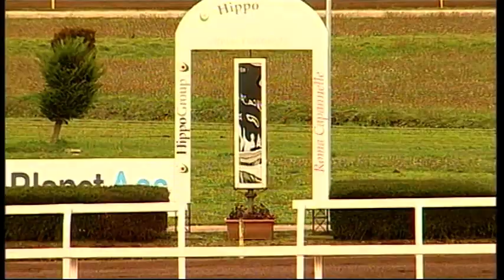rm 20211211 04 p lebonor